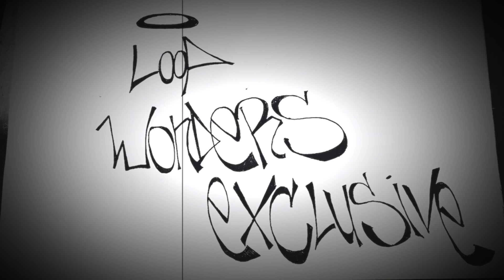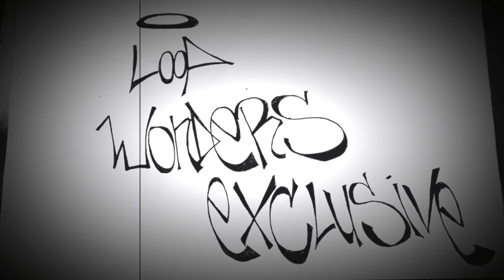Loop Wonders - Exclusive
Artist : Loop Wonders
Song : Exclusive
Prod by Fus
Lyrics : BAQ Shaman , PanL